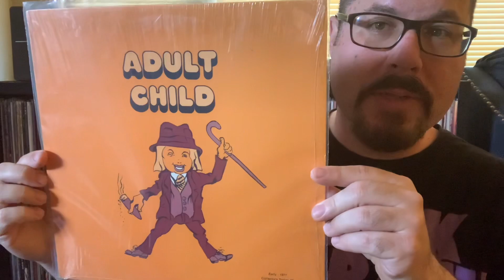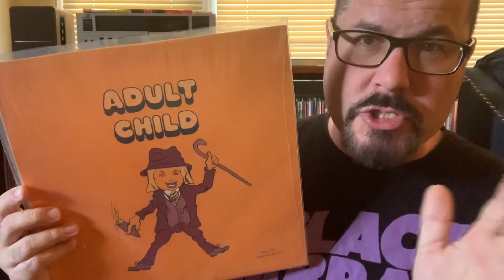One More Record No One Has In The Vinyl Community TKR Video Central